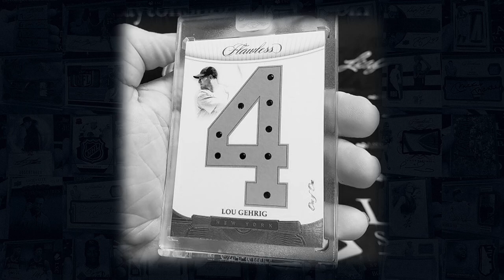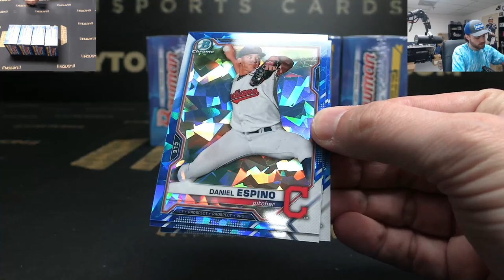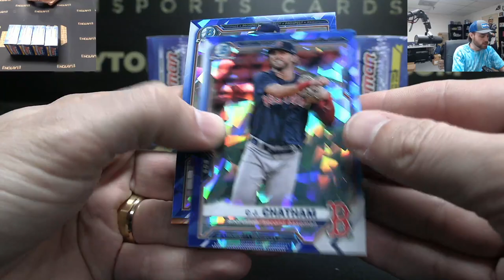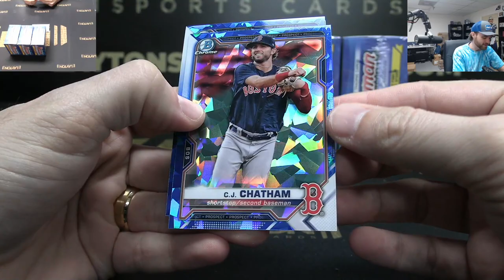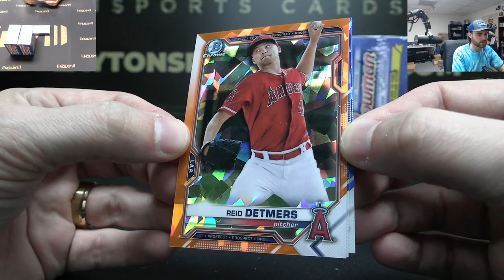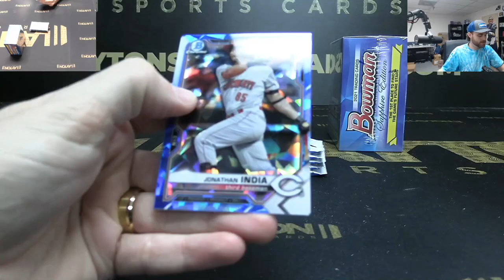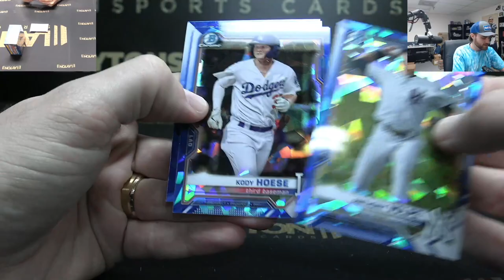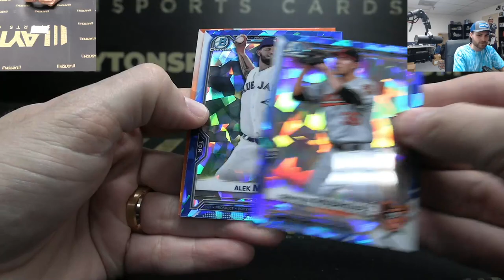2021 Bowman Baseball Sapphire Edition 5 Box Break #22